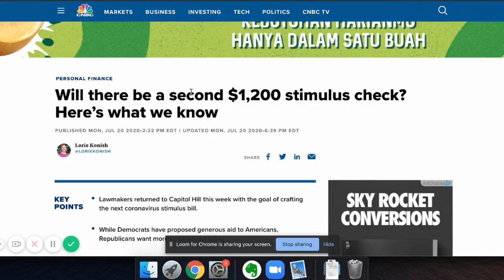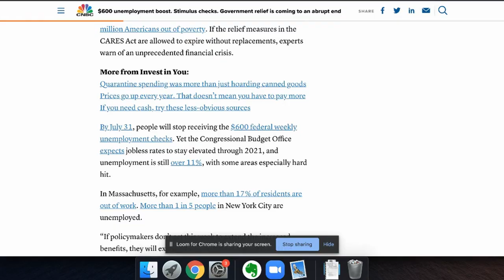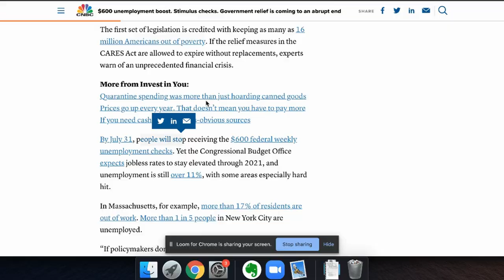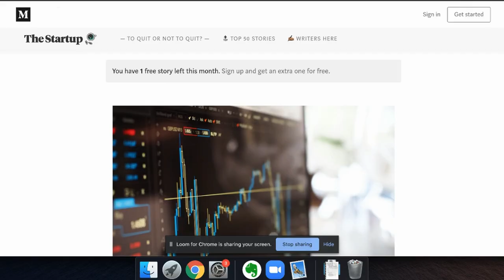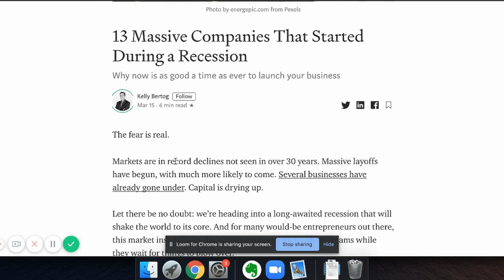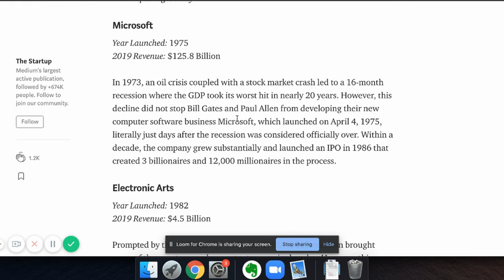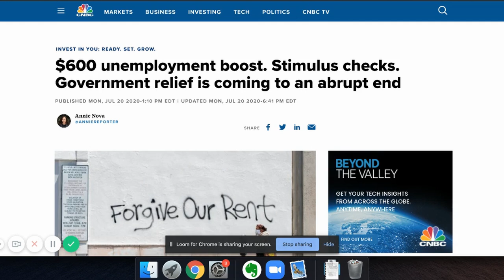The Problem With The New $1,200 Stimulus Check | What You Must Know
With more and more people searching on YouTube for more information on the second stimulus check package.. here is a different perspective on the matter:

💻 For passive income make money online and investing stuff go